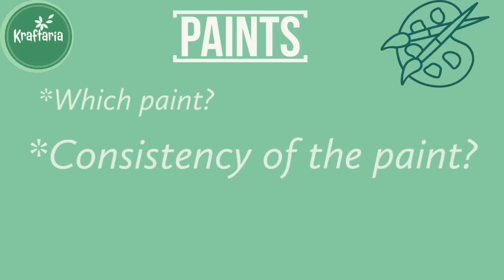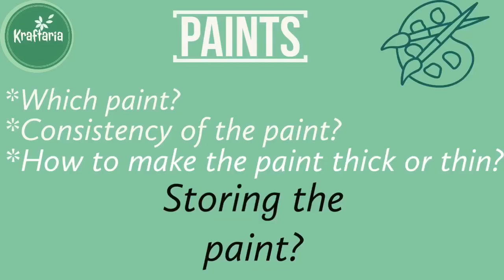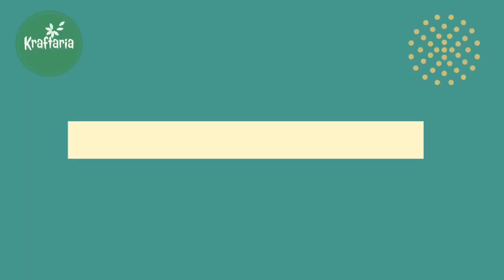9 Tips and tricks for dot mandala painting for beginners. A must watch Dot Mandala Master class.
9 Tips and tricks for dot mandala painting for beginners. A must watch Dot Mandala Master class.

Dot painting is an art form in which beautiful designs and mandalas are created using dotting tools and acrylic paints.
Hello everyone!
Welcome to kraftaria. My name is sarika and today I am going to tell you all about dot painting. I am not an expert. I just love making dot mandalas. And from my experience and trial and run I would like to share these tips and tricks.
I started dot painting around 4 years ago. Actually I saw @elspeth Maclean’s work on internet and saw her videos on YouTube. As I am always keen of learning new things, I tried my hands in it and I absolutely loved it. Since then there was no going back. I learned by just trying and experimenting. Actually this art is very easy to learn. You just need interest and patience and you can be good at it in no time.
So in today’s video I will cover all the doubts and questions that people ask me.
0. Introduction - 0:00
1. Paints.
 Consistency of the paint. 1:31
Thickening or thinning the paint. 3:40
Storing the paint. - 4:48
2. Tools homemade/ readymade- 5:14
Cleaning the tools -  6:22
3. Base. Background. - 7:11
4. Using Stencils for making guide lines. 7:44
5. Spacing between dots. - 8:13
6. Swooshes, swipes,petals, curve drops, tear drops 8:51
7. Using the cone - 9:48
8. Fixing the mistakes  - 10:30
9. Sealing  - 10:58
Products I use for dot painting-
Camel acrylic paints

Flash paints

MONT MARTE paints paints

Decoart paints

Brustro pouring medium

Brustro varnish

Dotting tools

Small bottles for mixing paints.

360 degrees protractor

3 D dot mat

Big MDF board

Camera I use

5 things to avoid in dot painting.

Follow me on other social media.